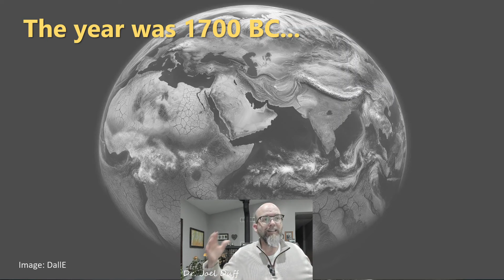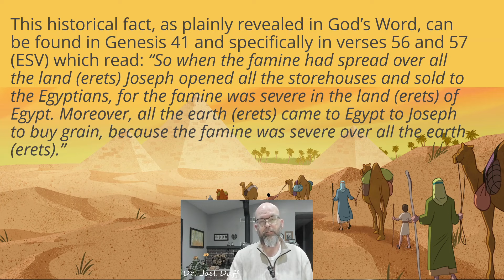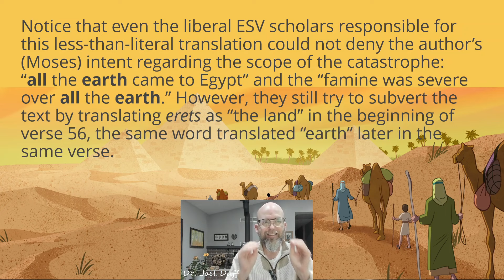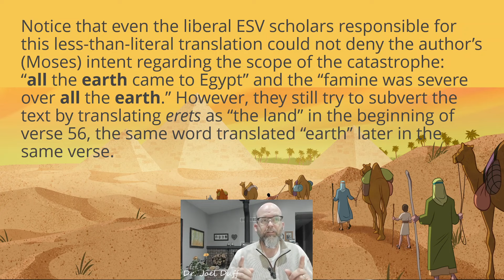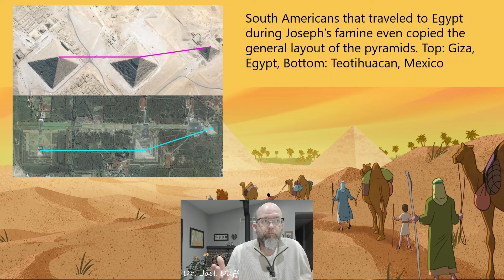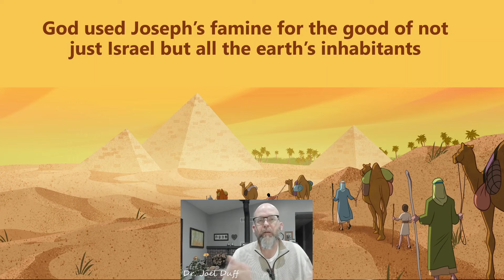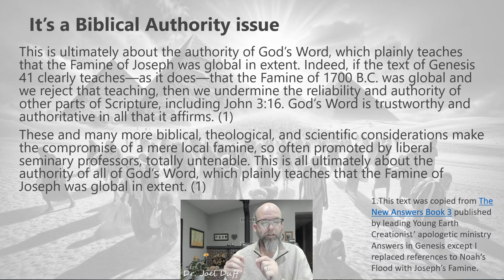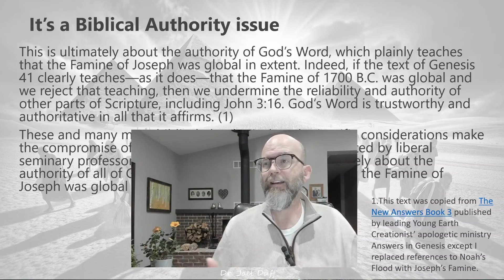Answers from Genesis and the Global Famine Of Joseph's Day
Noah's Flood gets all the attention but what about the other global catastrophe reported in Genesis?  Genesis 41 very clearly teaches that the entire Earth was beset by a severe famine and that people from Australia, China and North America came to Egypt to get grain to sustain them during this 7 year catastrophe.  To deny this reality, like Noah's Flood, is tantamount to denying the authority of scripture.

IMPORTANT NOTE: This is a work of satire but should not be interpreted as promoting a mythological view of Joseph or a low view of biblical authority. I believe Joseph was a real person in history and that there was a severe famine in the land as is recorded in scripture. That said, I don’t believe biblical exegesis requires that famine to be literally global in extent and that peoples from literally the whole earth came to Egypt to buy grain. Does that make me a compromiser or biblical authority? I don’t think so. Those who promote such “literal” interpretations of words used to describe the scope of events or the length of days must understand that such interpretations, if followed to their logical conclusions, will cause scripture to be understood in ways that were never intended by the author.